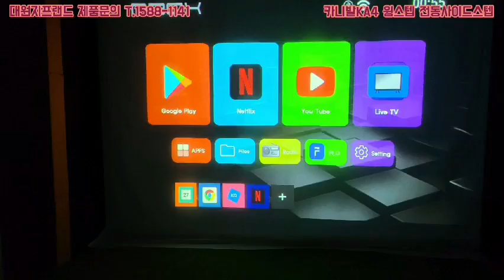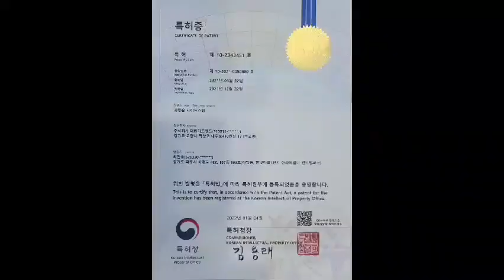대원지프랜드 4세대 카니발KA4 윙스텝 전동사이드스텝 본사매장 장착모습~ 22년01월18일장 *기 고객님! 차량넘버 **** **93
윙스텝 전동사이드스텝
본사매장 장착모습~
22년01월18일
장 *기 고객님!

안녕하세요.

4세대 카니발KA4 랜드마스타 양문 독립계폐형 루프박스

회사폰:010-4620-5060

주소: 경기도 고양시 덕양구 대주로 410번길17(주교동)

■카니발KA4 윙스텝 전동사이드스텝 자동옆발판 보러가기